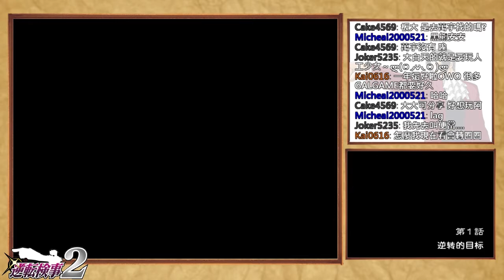【黑仔熊遊戲實況】逆轉檢事2 第一章 Part1